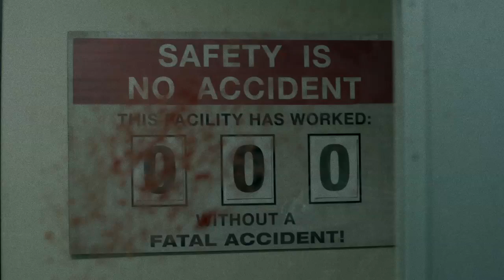Call of Duty Zombie Labs' Rezurrection Trailer